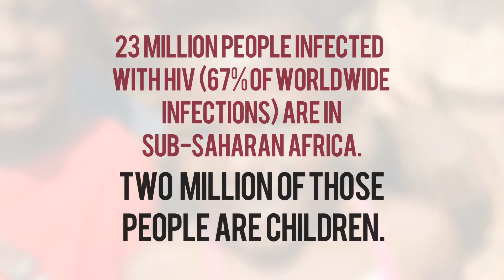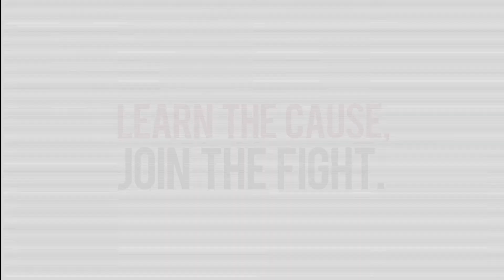Cause Education | HIV Around the World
HIV is a virus, a nonliving particle that does not discriminate between gender, race, age or sexual orientation. HIV/AIDS is a GLOBAL pandemic that has infected populations in every corner of the world. We have the knowledge and science needed to effectively make pediatric AIDS 100% PREVENTABLE. All we need now is the support.
The Pediatric AIDS Coalition first began as Dance Marathon in 2002.  Over the past 12 years, Dance Marathon has grown from 20 committee members raising $27,000 to 125 committee members last year planning an event that raised over $475,000. Four years ago, the single event Dance Marathon transitioned into a yearlong organization known as the Pediatric AIDS Coalition (PAC), which is now the largest student-run philanthropic organization on the West Coast.  PAC has expanded to include direct service projects and events that seek to expand knowledge of the pandemic within the community and support the group's beneficiaries: the Elizabeth Glazer Pediatric AIDS Foundation, Camp Kindle, and the UCLA AIDS Institute.  Such programs include the "I Know" Awareness Campaign, World AIDS Day, Life Skills Retreat, and a Mentorship/Family Program.

Dance Marathon 2014 is moving to UCLA's historic PAULEY PAVILION on April 5-6, 2014!  Our theme for the year is (k)NOW, as we educate our communities and inspire action. Join us in the fight for an AIDS-free generation!!